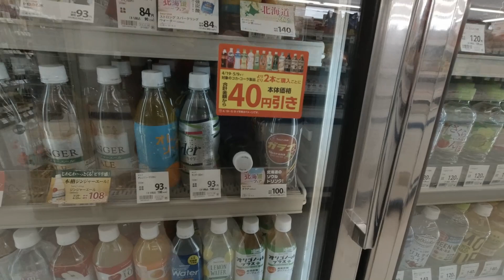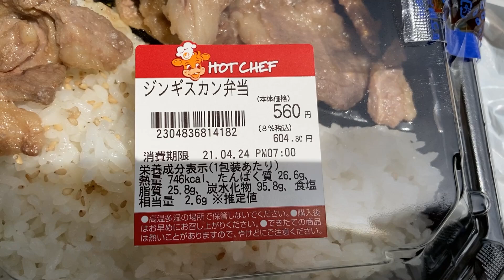セイコーマートの期間限定ジンギスカン弁当が美味い！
以前から気になっていたセイコーマートの期間限定ジンギスカン弁当を食べてみました。